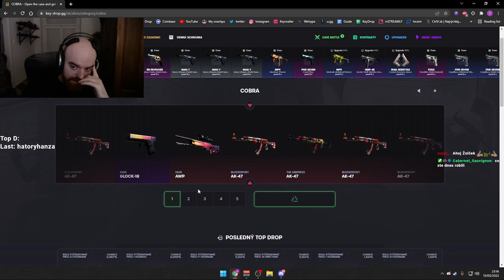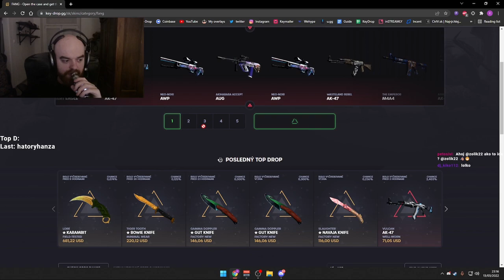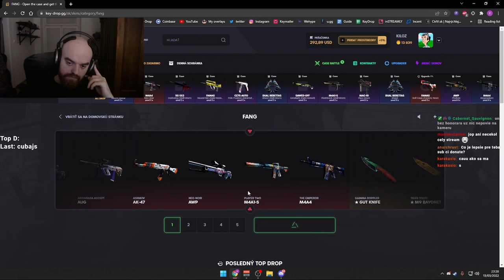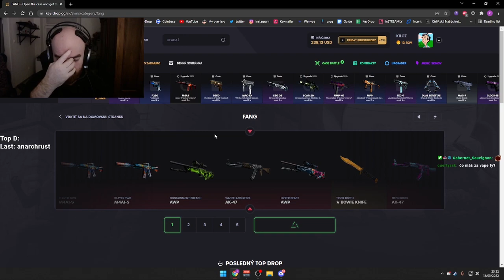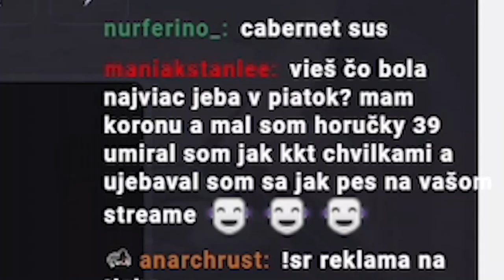GAMBLE #78 | OBROVSKÉ MÍNUSY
👨‍💼 CREDIT:
🎵 OUTRO:
Tokyo Machine & Guy Arthur - GET UP